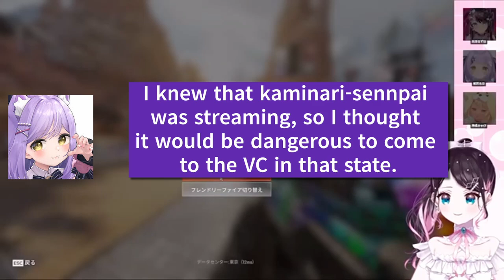【engsub】SHINOMIYA's voice on the line phone is too cute.【nazuna/qpi/shinomiyaruna/vspoclip/vspo】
【APEX】なずちゃみやきゅ　しのみやいじめたい　シルバー３【ぶいすぽ/花芽なずな】

YoutubeAudioLibrary
※Some may not be used in each video.

▶EDsong
SHINE！by table_1